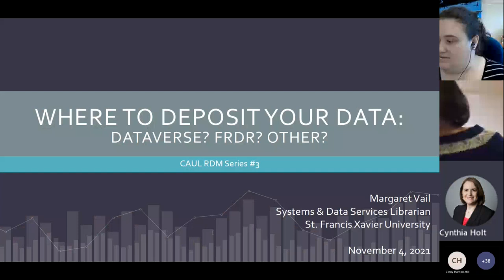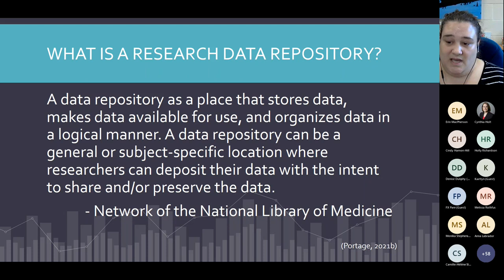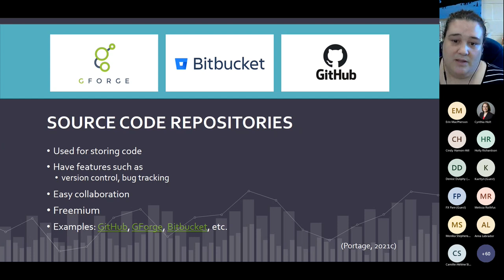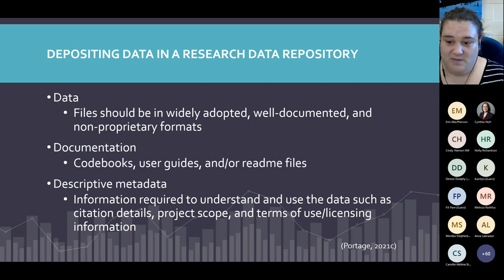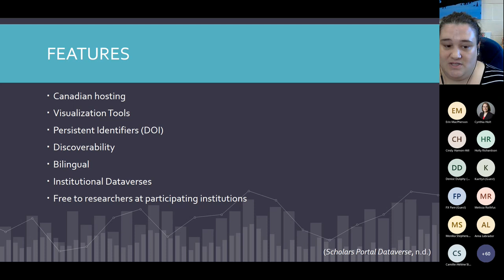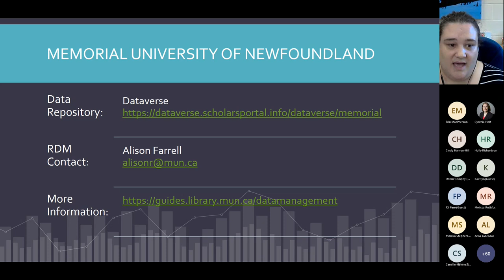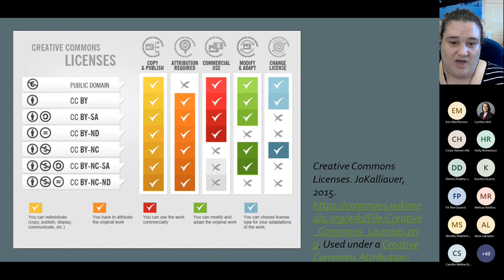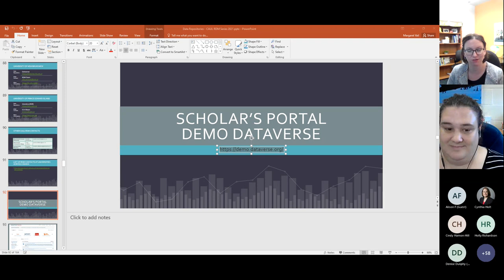Where to Deposit Your Data? Dataverse? FRDR? Other?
CAAL-CBPA Webinar

CAUL-CBUA Research Data Management (RDM) Webinar Series

Presenter: Margaret Vail, Systems and Data Services Librarian, Angus L. MacDonald Library, St. Francis Xavier University

Description: You received your grant, gathered your data, finished your research, published or are in the process of publishing your paper. Now what? Are you asking yourself where you should deposit your data? How do you meet the Tri-Agency deposit requirements? This session will discuss various deposit options such as Discipline Specific Repositories, Dataverse, and FRDR. It will also show you how you can find help at your institution.